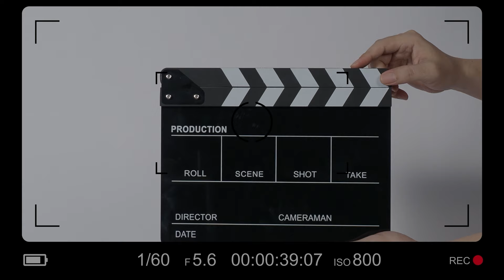Marta Ścisłowicz żegna się z serialem. Którą scenę najbardziej zapamiętała? | Skazana Finał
Marta Ścisłowicz w serialu "Skazana" wcielała się w postać Barbary Dworak. Na początku wydawało się, że będzie jasną i ciepłą postacią w tym pełnym mroku świecie, jednak z czasem pokazała swoją drugą twarz. Aktorka opowiedziała o swoich ulubionych momentach.

Kto z Was już obejrzał FINAŁOWY ODCINEK SKAZANEJ? Piszcie! ✍

Cały serial "Skazana" z Agatą Kuleszą w roli głównej jest w Max!

Jak zakończy się historia osadzonej w zakładzie karnym w Zabrzu Alicji Mazur? Jaką rolę odegra Kraszecki i co z Hanką, która ukrywa się za granicą?  Czy sprawiedliwości stanie się zadość? W finałowym sezonie produkcji z pewnością nie zabraknie zaskoczeń i zwrotów akcji!

Co wydarzy się w czwartym sezonie?

Trwa śledztwo w sprawie Hepnera. Prokurator Sobecki i komisarz „Mario” Piotrowski są początkowo bezradni. Solidarność Pati i Kosy z Alicją uniemożliwia skazanie winnej. Śledczy postanawiają zmienić taktykę i przenoszą dziewczyny z aresztu śledczego z powrotem do jednej celi w Zabrzu.

Zamknięta na więziennym oddziale psychiatrycznym Dorota Wójcik kontaktuje się z Kraszeckim. Chce, by napisał jej biografię, przy okazji wspomina Alicję. Do Maria zgłasza się Wiki. Zdecydowała się zeznawać. Mario dowiaduje się, że Pati wróciła za kraty niesłusznie. Postanawia to wykorzystać, żeby doprowadzić do skazania Alicji.